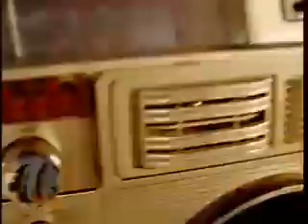Kardinal Offishal feat. Akon - Dangerous (HD)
KARDINAL OFFISHAL FEAT. AKON - DANGEROUS